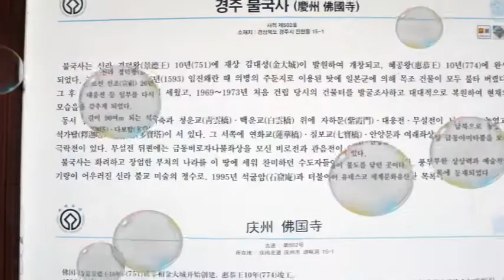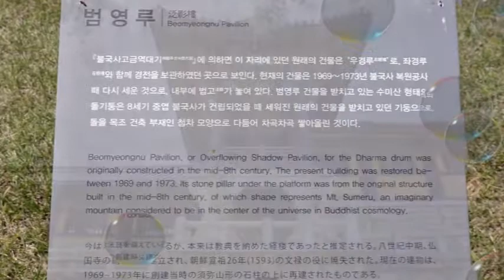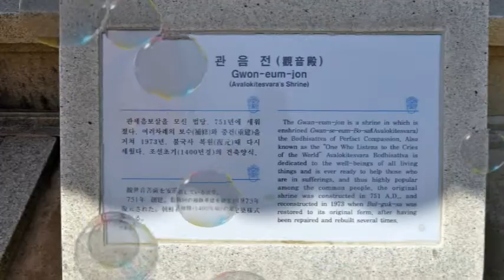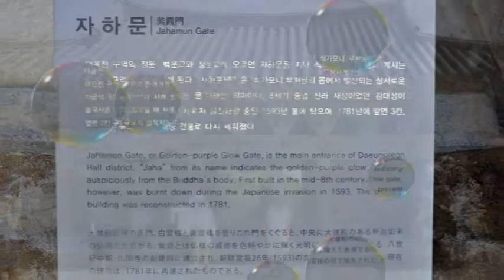불국사, 천년의 소원('Bulguk' Temple)/경주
천년고도 경주의 국보중 가장 아름다운 불국사를 다시 찾았습니다.
불국사는 통일신라시대 경덕왕 때 시중이었던 김대성이 선조의 권유로 만들어진 절로 전해진다. 삼국유사에는 “경덕왕10년에 김대성이 돌아가신 부모님을 위해서 석굴암을 살아계신
부모님을 위해서 불국사를 지었다”라고 전해온다.
불국사는 한국 불교를 대표 하는 사찰로 유네스코가 지정한 세계문화유산이다.
부처님의 화엄의 세계인 불국토를 현세의 사바세계에 구현시킨 신앙의 완성체로 석가탑과 다보탑 등 많은 국보 와 보물 문화재가 있으며 매년 수백 만의 내외국 방문객들이 방문하고 있습니다. 까망

I visited Bulguksa Temple, the most beautiful national treasure of Gyeongju, a thousand years old.
Bulguksa Temple is said to be a temple created at the invitation of his ancestors, Kim Dae-seong, who was in service during the reign of King Gyeongdeok in the Unified Silla Period. Samguk Yusa said, “I live in Seokguram for his parents, who died in the 10th year of King Gyeongdeok.
He built Bulguksa Temple for his parents.”
Bulguksa Temple is a world heritage site designated by UNESCO as a representative Buddhist temple in Korea.
There are many national treasures and cultural treasures such as the Buddha's Hwaeom and Buddhism in the present world of Sabah. It is visited by millions of domestic and foreign visitors every year.